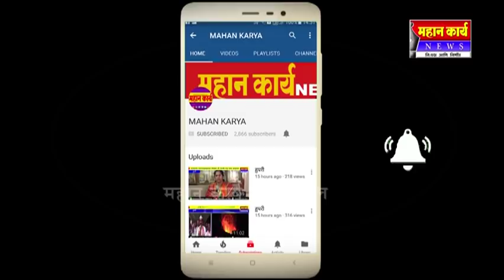करनूर वंदूर मध्ये ऊस आंदोलन पेटले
करनूर वंदूर मध्ये ऊस आंदोलन पेटले : दर ठरल्याशिवाय ऊसतोड घेतल्याने वाहने रोखली